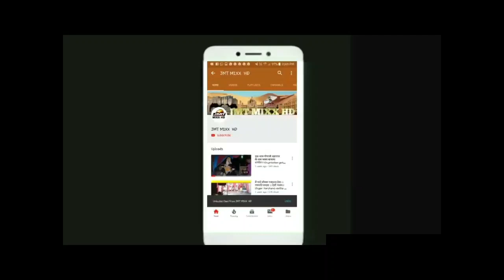आज का दर्शन रामदेवरा से ।। Ramdevra Mela 2022 27 June 2022